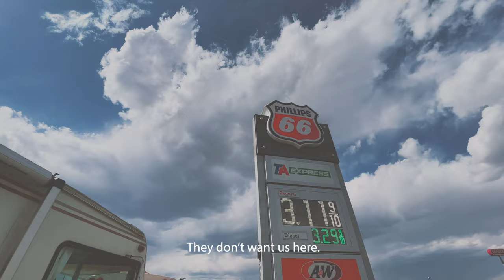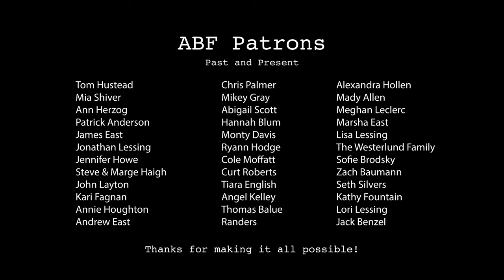Folk Band Buys $2K 1979 RV / Get up and Go (Official Music Video)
The song: Set this song as your alarm clock audio and kick off your day with some excitement and energy! Or roll the windows down and let the upbeat melody start the soundtrack of an epic road trip! "Get up and Go" was created to get you moving in whenever, wherever, and in whatever creative way your heart desires!

The Video: We bought a 1979 RV for $2k and hit the road for a month traveling over 4,000 miles throughout southwest USA. We played our music on street corners and at every gas station we filled up at. It was an absolute banger road trip. We hiked, rafted, backpacked, and drove the heck out of our beloved "Georgie Boy". We called it the "Fill Me Up Tour".